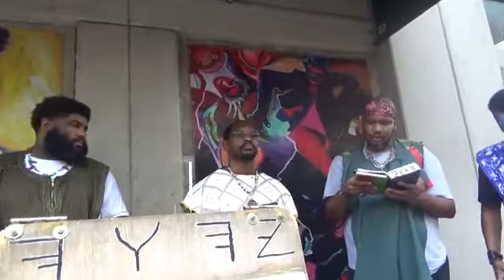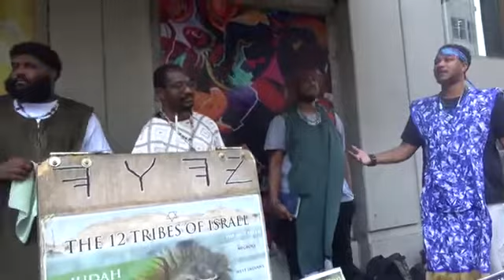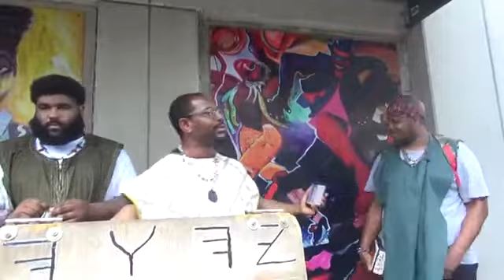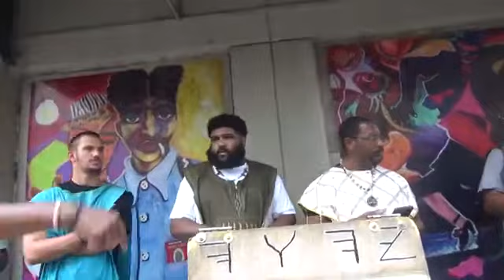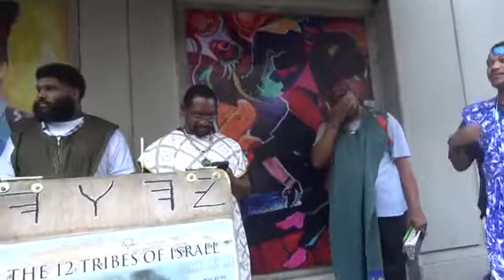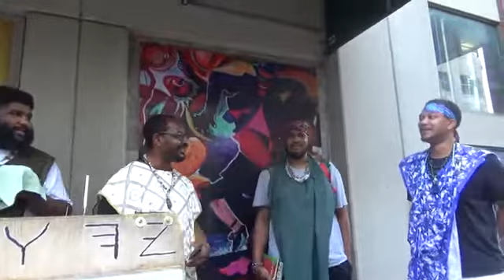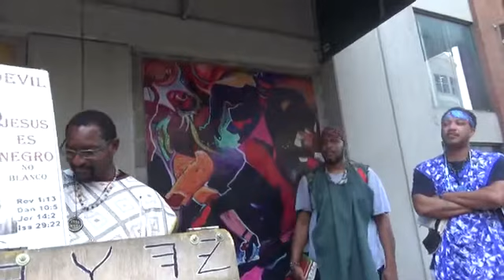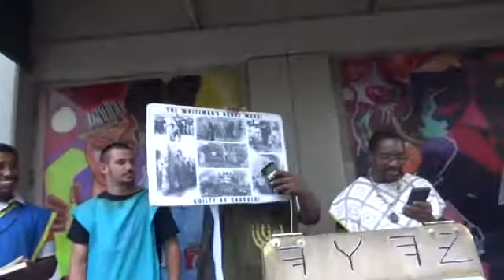PT 5. JUDAH AND ISRAEL ARE OPPRESSED TOGETHER GMS MEMPHIS/NASHVILLE/ATL